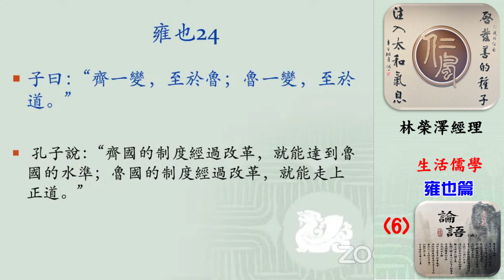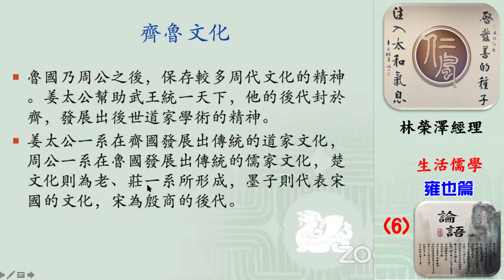生活儒學 論語 雍也篇6林榮澤經理